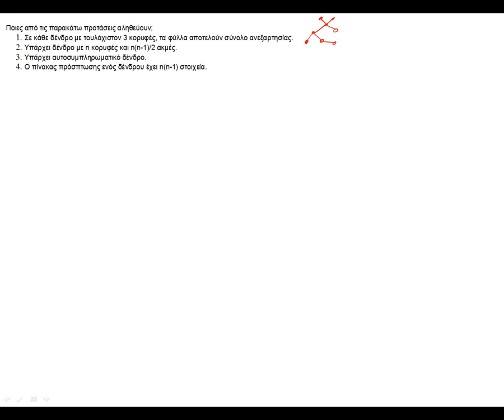ΠΛΗ20 ΕΠΑΝΑΛΗΨΗ 9 - ΣΩΣΤΑ/ΛΑΘΟΣ 6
Θεωρία Γράφων